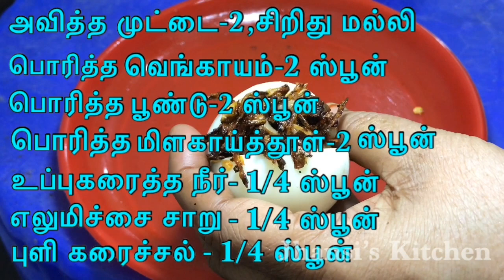Egg Bhejo Recipe In Tamil | முட்டை ப்ரை மசாலா | Burmese Recipe | Boiled Egg with Stuffings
Burmese Recipe | Egg Bhejo Recipe In Tamil | முட்டை ப்ரை மசாலா | Boiled Egg with Stuffings | முட்டை மசாலா வருவல் | Egg Recipes | Burmese Egg Masala | Street Food at Home |  பர்மா ஸ்டைல் முட்டை பேஜோ